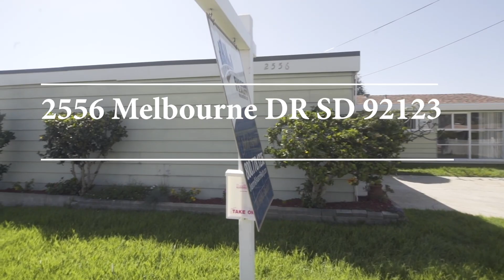2556 Melbourne DR SD 92123